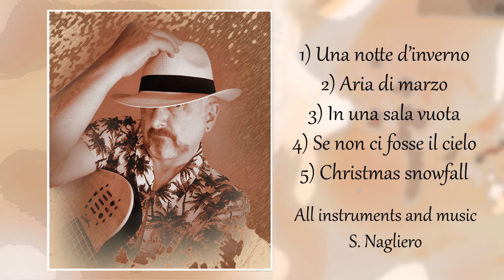Spartaco Nagliero - È SOLO MUSICA (2022)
5 tracce strumentali realizzate tra il 2021 e il 2022 - Una notte d'inverno - Aria di marzo - In una sala vuota - Se non ci fosse il cielo - Christmas snowfall - Strumenti e Musica di Spartaco Nagliero